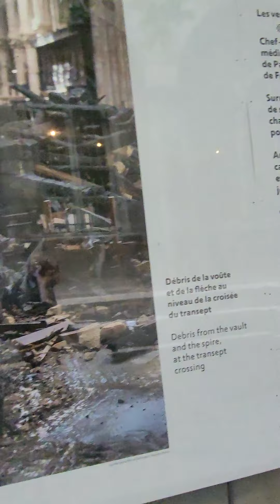PARIS LA CATEDRAL DE NOTRE DAME